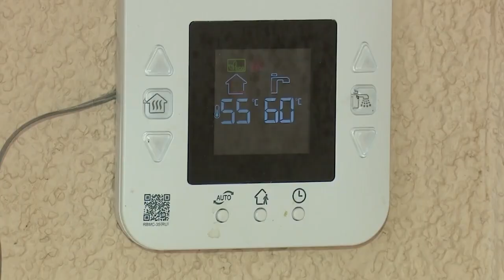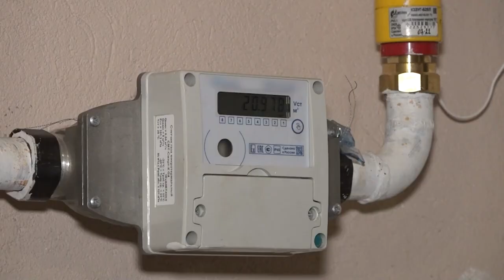Планерка главы: Соцгазификация д. Петелино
Вопросы догазификации деревни Петелино в рамках госпрограммы обсудили на еженедельном совещании главы Одинцовского округа Андрея Иванова. К концу текущего года к голубому топливу там подключат еще 19 домов. В скором времени внесут изменения и в проект «Газификация Московской области до 2030 года» с утверждением специальной надбавки на транспортировку газа, которая обеспечит возмещение средств на развитие сетей в населенном пункте.